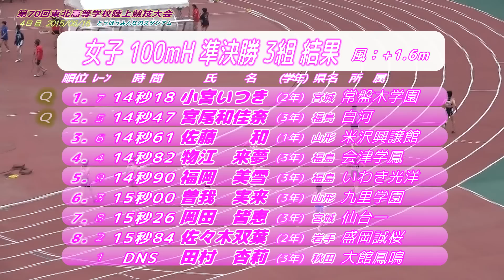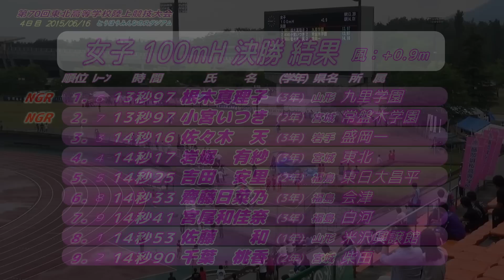2015東北高校総体 女子100mH予選～決勝